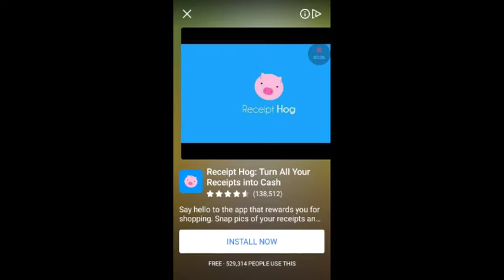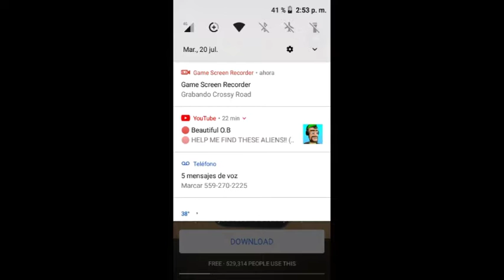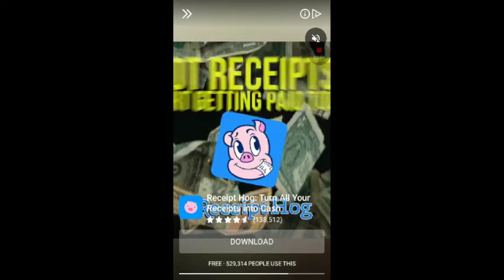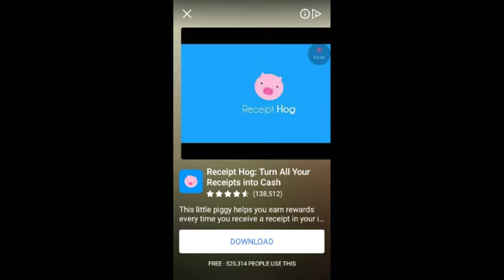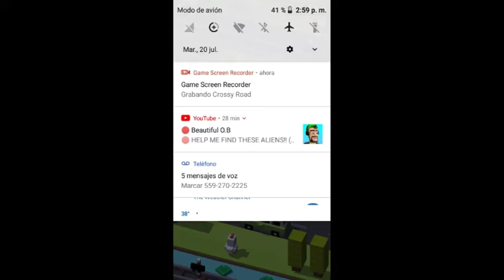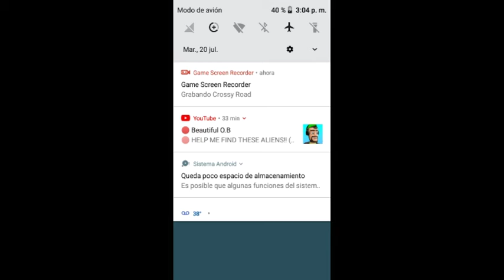Brave Tiger gaming Crossy Road playing whith Friends.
Crossy Road is a Game where You have to Cross the Road inorder to pass the Game You  have to pass the max levels.In this Game i'm going to play Crossy Road with Friends and get the highest score in  Crossy Road and please subscribe for more future vídeos and hit that Bell for notificaciones and like this vedio.